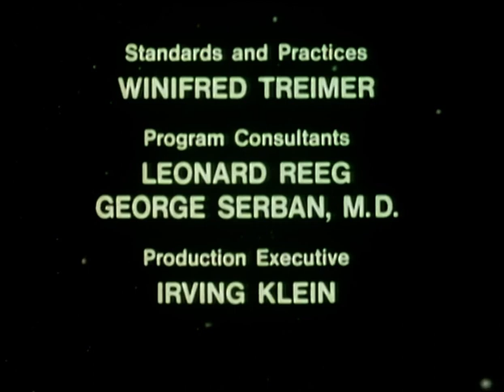La bataille des planètes - Episode 21 "Les victimes du faucon"